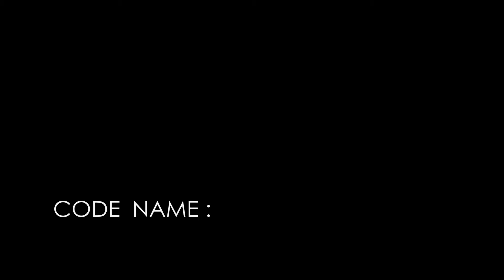Code Name COTTON VLOG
Team RISE Video Log at the 2012 Origin8 24hr Fast Film Festival.

See the film here:
"Code Name:COTTON"

Origin8 is an annual film festival held in Toowoomba QLD over a period of 24 hours.Teams are given 24 hours to write, shoot and edit a film under 8 minutes in length.
Team RISE consisted of directors Ryan Unicomb & Jordan Bailey. Cinematography by Bronson Drew. Make Up from Becki Mulcair. Sound by Dan Van Werkhoven. Edited by James Rogers. Camera & Electrical department consisting of Antony Maddren & Sam Lawrence. Starring David Breen, Ebony Nave & Ismael Nunez as Cot-ton.
Our film "Code NAME:COTTON" finished with a top 8 finalist nod and the Origin8 Originality award. The film was made in just under 23 hours.